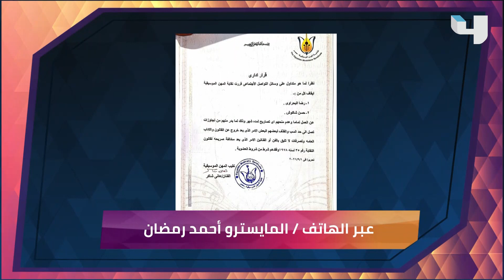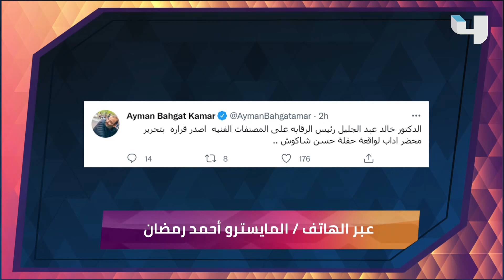تطورات أزمة حسن شاكوش ورضا البحراوي